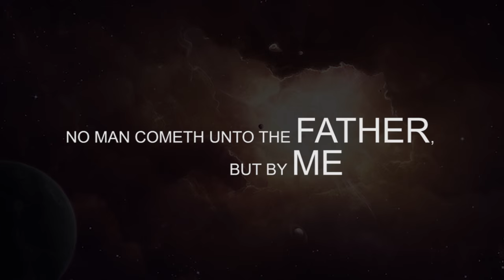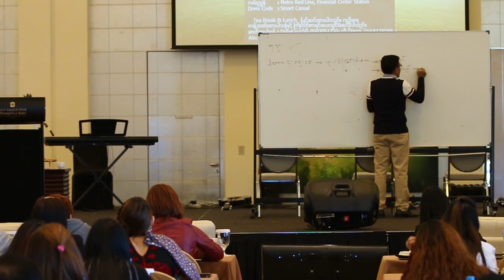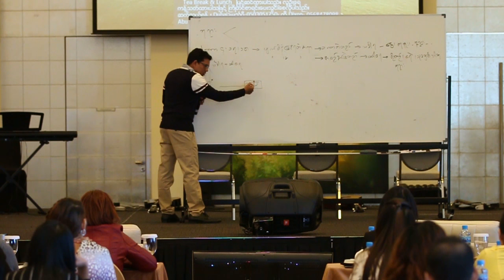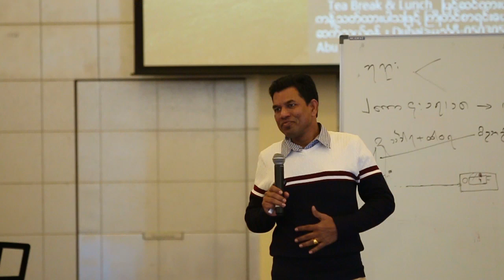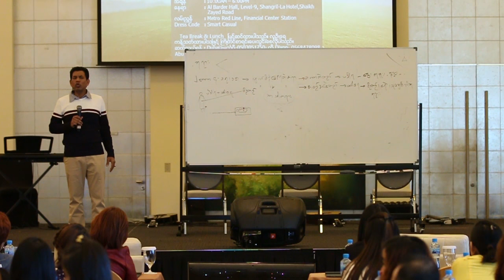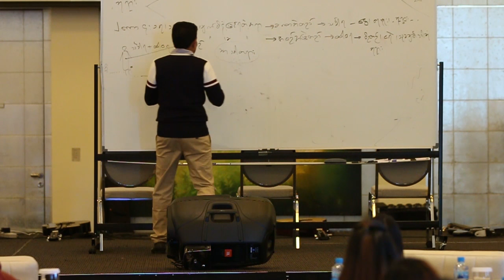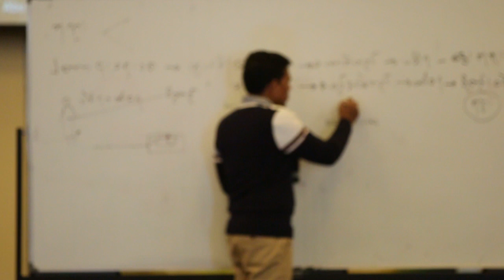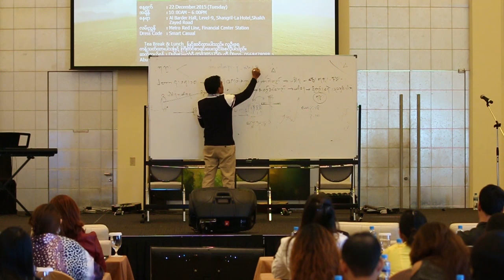SAYA SAN TOE : BIBLE STUDY- DUBAI 22.12.2015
BIBLE STUDY- PART ONE
AT SHANGRI LA HOTEL, DUBAI
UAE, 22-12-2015